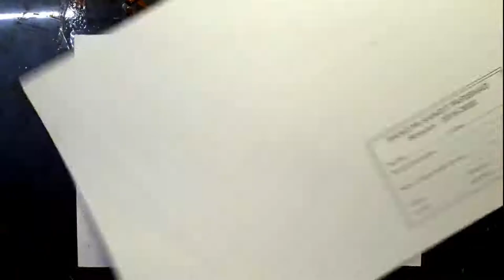lock down painting with oil pastel @deb art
Hope you liked it! I hope it will help you! drawing of coronavirus lock down painting with oil pastel

impact of coronavirus on education drawing

lockdown drawing

,coronavirus drawing with oil pastel
,coronavirus vs education
,how to draw coronavirus
,easy coronavirus poster drawing with oil pastel
,coronavirus awareness poster drawing
,how to draw easy poster on coronavirus
,covid 19 drawing with oil pastel
,poster drawing covid 19
,oil pastel drawing,
lockdown drawing
,coronavirus drawing,
oil pastel painting,
step by step drawing with oil pastel